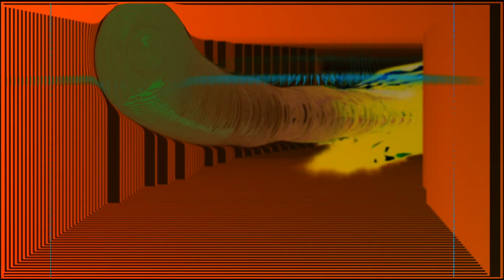Kingdom of Shanai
The Best Thing so far, still rough around the edges. But pretty good for a live recording improvised on the spot.